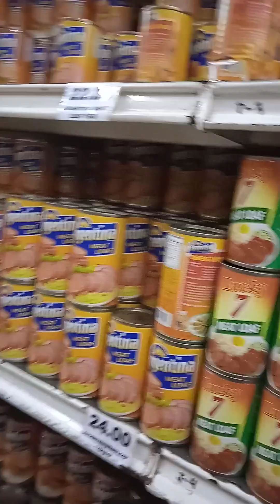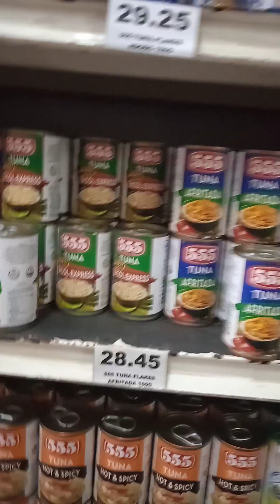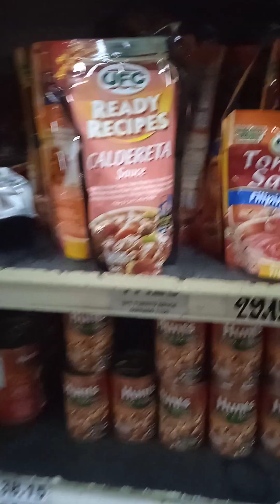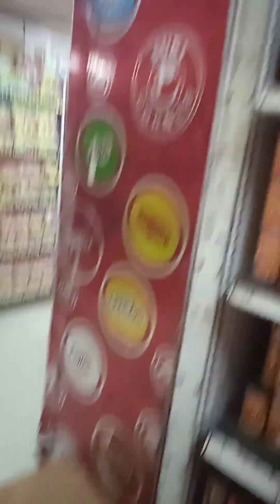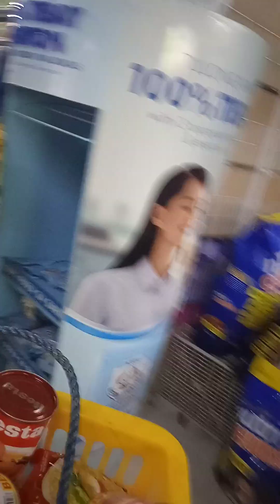samahan po ninyo aq mag supermarket Doon po SA shopper Philippines 🇵🇭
mag super market ang inyong po madam👍😄